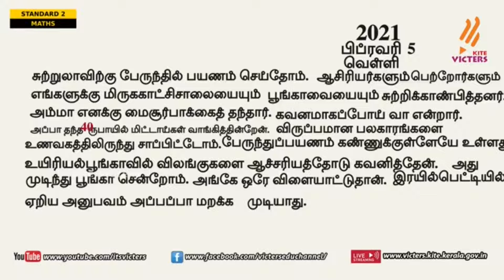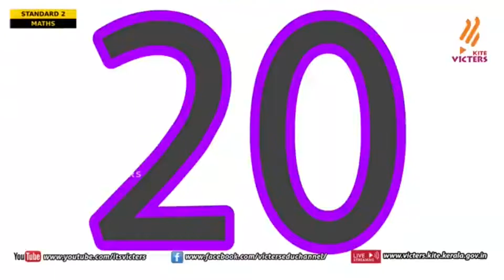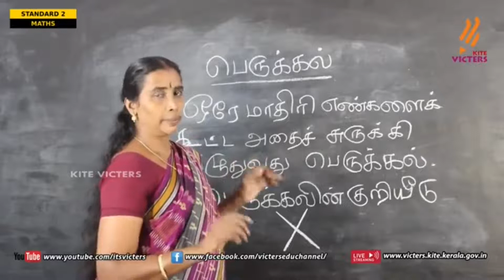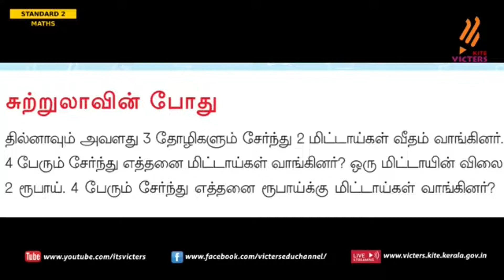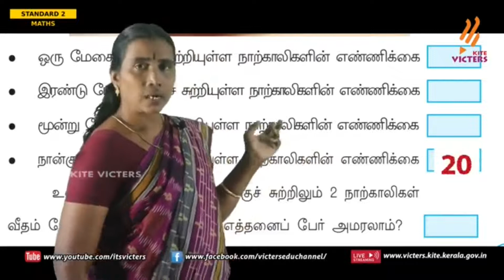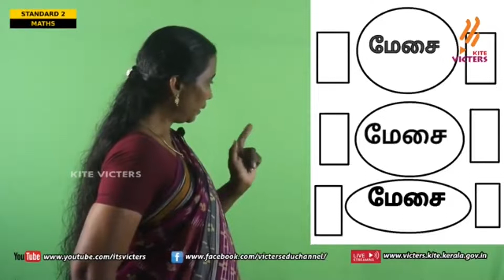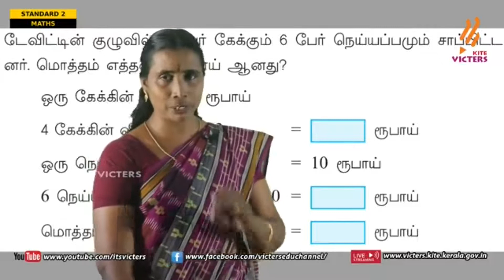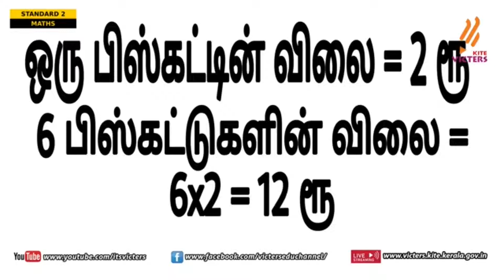FB 2 KITE Palakkad STD 2 Mathematics Episode 55 (First bell 2 Tamil medium - பஸ்ட் பெல் 2)